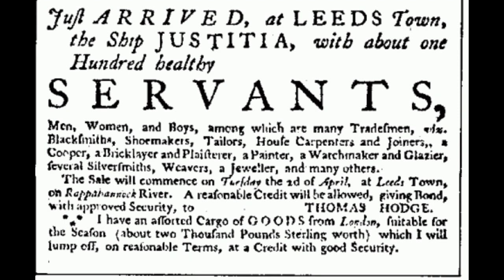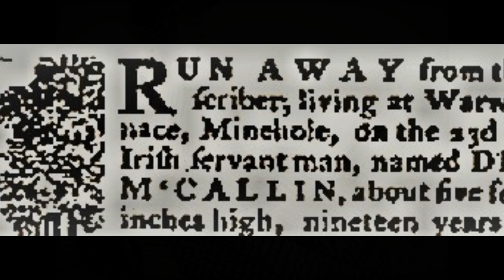Contrat de Servitude et Receleur d'Esclaves / Comment l'Histoire fut inversée - The Whitemare Ep 2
L'engagisme aux Amériques (équivalent français de indentured servitude, peut être aussi appelé servitude consentie indentured servants1) était un moyen pour les immigrants, souvent de jeunes Européens, de se rendre en Amérique du début du 17e siècle au début du 20e siècle.
Les immigrants passaient un contrat les engageant à travailler pour un employeur (colon) aux Amériques pendant une durée spécifique (souvent entre un et sept ans) en échange du financement de leur voyage par cet employeur. Celui-ci procurait à ses serviteurs de quoi vivre, mais aucun salaire; il pouvait restreindre leurs activités (notamment le mariage), vendre ou transférer le contrat à un autre employeur, et recourir à des sanctions légales comme l'emprisonnement si le serviteur fuyait. Au terme du contrat, le serviteur était libre de vivre sa vie aux Amériques ou de rester avec son employeur moyennant un salaire en échange de son travail. Dans certains cas, le serviteur libéré recevait un bien de valeur comme une parcelle de terre ou de nouveaux vêtements.
un voyage à travers les livres et les images des voyages effectué par Yissa Faal Simaron, ainsi que les visites des lieux et sites historique sur lesquels il se rend en Occitanie, Antilles, Amérique, Afrique.
Cette forme de servitude devint populaire dans les treize colonies au cours du 17e siècle à cause de la forte demande de main d'œuvre en Amérique, ainsi que du coût élevé de la traversée transatlantique (bien au-dessus des moyens des travailleurs européens). Entre les années 1630 et la Révolution américaine, on estime que parmi les immigrants blancs arrivant dans les colonies, entre la moitié et les deux tiers étaient des engagés.  500 000 Européens (surtout de jeunes hommes) rejoignirent aussi les Caraïbes comme engagés pour travailler dans les plantations. La plupart étaient volontaires, cependant certains furent trompés ou forcés à s'engager. Un système de servitude pour dettes similaire fut aussi utilisé au Sud de la Nouvelle Angleterre et de Long Island afin de contrôler et d'assimiler la population amérindienne de 1600 à la Révolution Américaine.

L'engagisme continua d'être pratiqué en Amérique du Nord au début du 20e siècle, mais le nombre d'engagés déclina au cours du temps. Bien que les avis des experts divergent quant aux causes de ce déclin, des facteurs possibles seraient une évolution du marché du travail et du système légal (qui rendait plus facile et moins coûteux l'exploitation d'un esclave africain ou l'emploi d'un salarié tout en rendant l'engagisme illégal), des possibilités accrues pour envisager et financer un voyage en Amérique du Nord ainsi que les effets de la Révolution américaine (particulièrement sur l'immigration depuis la Grande-Bretagne). Dans les Caraïbes, le nombre de serviteurs engagés commença à décliner au 17e siècle, alors que les Européens prenaient conscience de la cruauté des maîtres de plantation et du taux élevé de décès de serviteurs engagés (fortement dû aux maladies tropicales). Lorsque l'empire britannique mit fin à l'esclavage en 1833, les maîtres de plantation eurent de nouveau recours à l'engagisme pour trouver de la main d’œuvre, cette fois-ci avec une majorité de serviteurs arrivant d'Inde, jusqu'à ce que le gouvernement britannique interdise cette pratique en 1917.